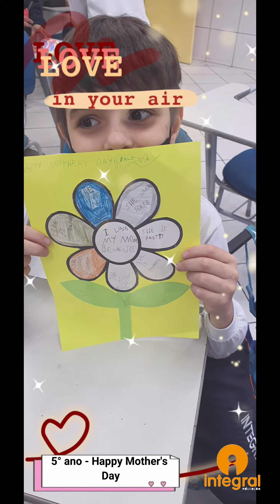HAPPY MOTHER'S DAY - 5° ANO